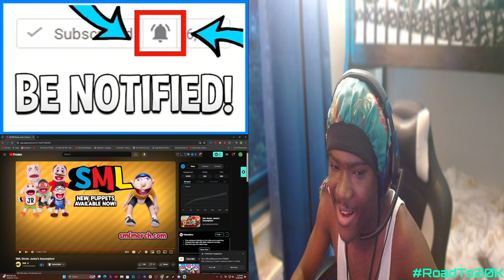SML Movie: Junior's Assumption Reaction! - 'TRIPLE KISS??"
SML Movie: Junior's Assumption Reaction! - 'TRIPLE KISS??" - BigRion16
Original Video Description
Junior thinks something weird is going on
TimeStamp
0:00 - Before The Reaction
0:16 - Intro
0:55 - First Dream Reaction
2:03 - Second Dream Reaction
8:45 - Third Dream Reaction
11:34 - Last Dream Reaction
12:25 - After The Reaction
13:29 - Outro